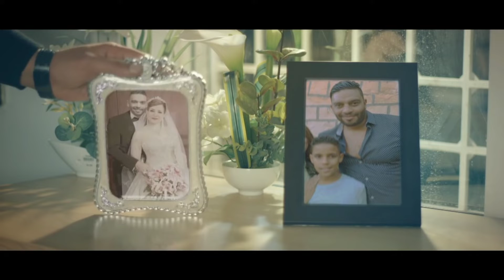১০টি দেশের ১০সেরা আরবি গান|Top 10 Arabic songs|Arabic songs2021|আরবি গান ডিজে|islamic songs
১০টি দেশের ১০সেরা আরবি গান|Top 10 Arabic songs|Arabic songs2021|আরবি গান|আরবি গান ডিজে|islamic songs
Top 10 Arabic songs,
top 10 Arabic Remake songs
Arabic songs
viral Arabic songs
টিকটক গান
new viral Arabic songs
টিকটক ভাইরাল আরবি গান
overnight viral Arabic songs
arbi remake songs
আরবি ভাইরাল গান

tiktok viral Arabic songs
overnight viral songs
১০টি আরবি শেরা গান
new tiktok video
new viral tiktok video
Arabic songs 2021
রাতারাতি ভাইরাল আরবি গান
Arabic songs
new viral video
Arabic songs video
আরবি গান
Arabic new songs
Arabic tiktok
Arabia tiktok video
আরবি গান ২০২১
আরবি রিমিক্স গান
top Islamic song
top 20 Islamic songs
Top 10 Islamic songs

Others sosal media link...

music cradit💖💖💖💖💖

Note:All the picture /Image Sowen in the video belongs to the respected  Owners Not me
I am not owners Any pictures sowed in the video